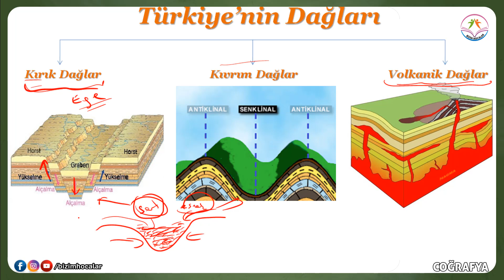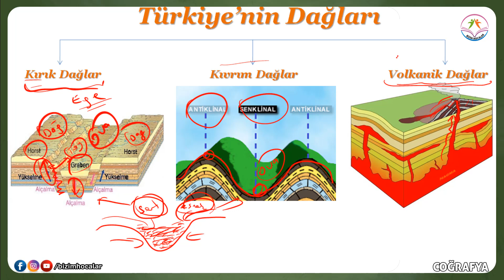TÜRKİYE'NİN DAĞLARI (10. SINIF - TYT)